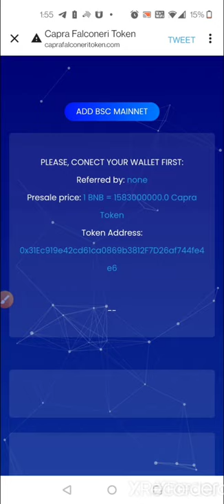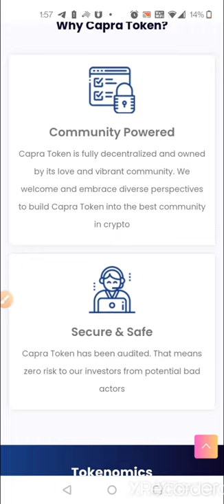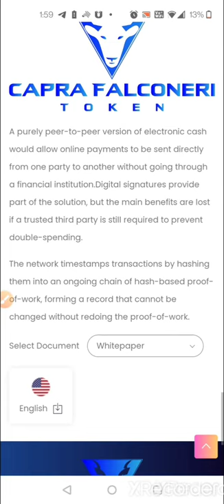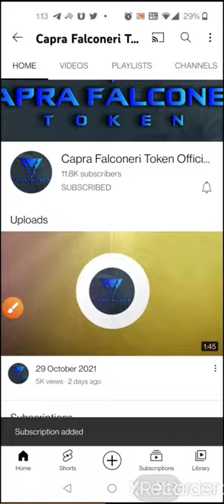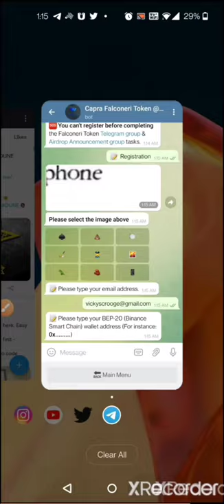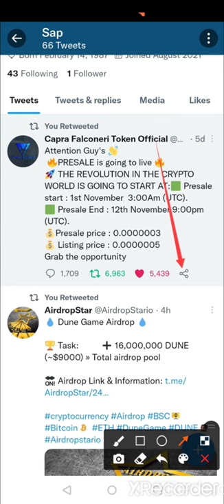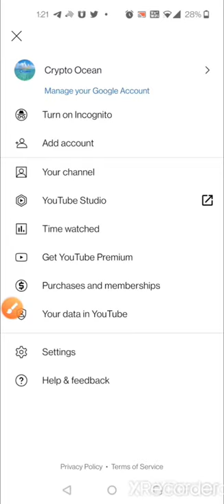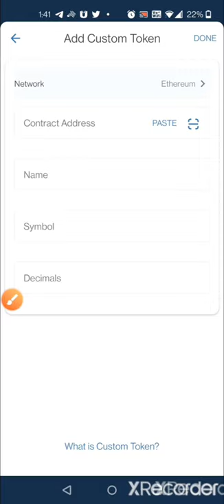How To Claim Free Airdrop Of Capra Falconeri Token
Capra Falconeri Token Details -

Contract Address:-
0x31Ec919e42cd61ca0869b3812F7D26af744fe4e6

Hello and welcome to Crypto Ocean channel. Here we together grow and earn profit in Cryptocurrency.

Trading platform –

Joining Referral ID (In case, App ask only referral ID):- 48emha76

 Joining Referral ID (In case, App ask only referral ID):- 3034355